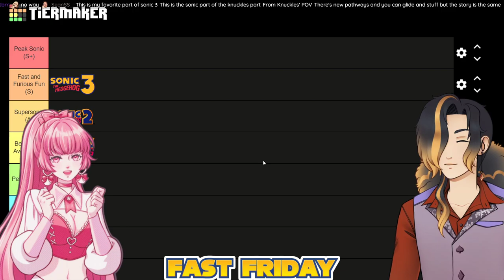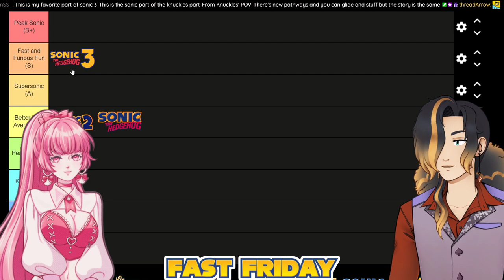FAST FRIDAY #3 & KNUCKLES - SONIC 3 & KNUCKLES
Fast Friday is a series in which me and my pal melodiavt are checking out a bunch of sonic games and probably not playing them very well but having some fun anyways -- Watch live